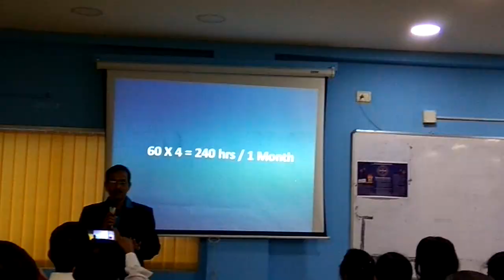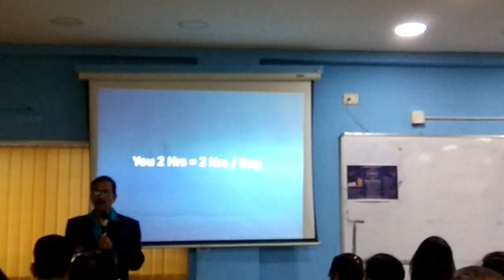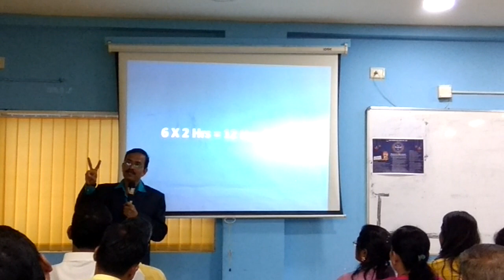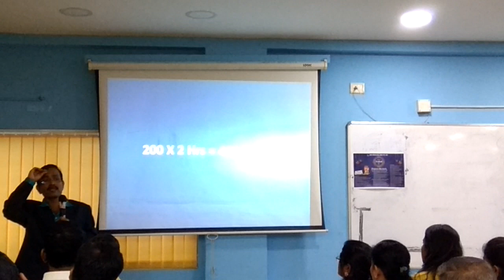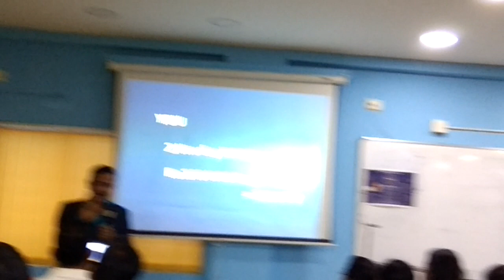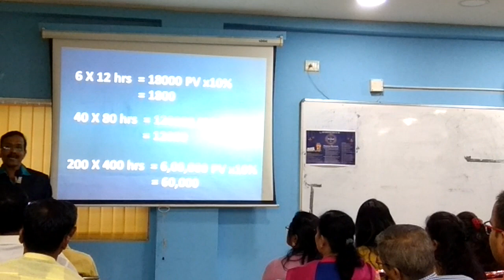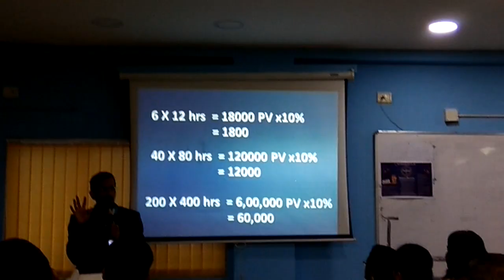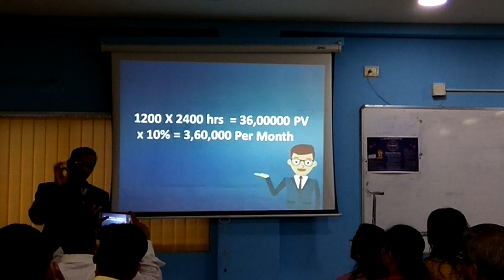Power of Multiplication by Mr. Prashant Krishna Pawar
Diwali Meet at Dadar Branch Office